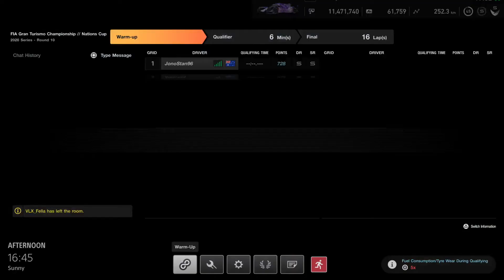FIAGTC // Nations Cup - 2020 Series - Round 10 - Race 2 - 0th (0 pts)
Awesome work by @thegranturismo as the split 2 lobby crashes completely